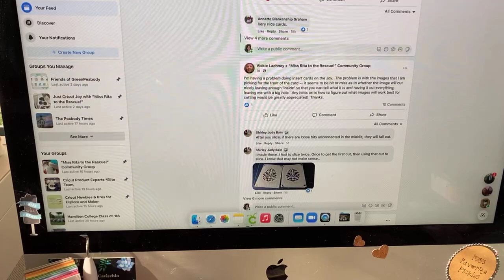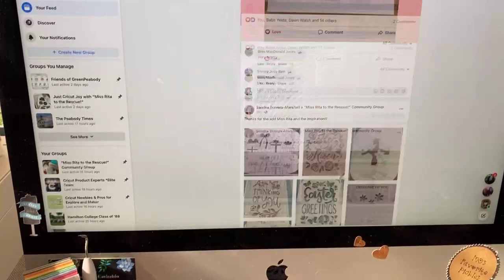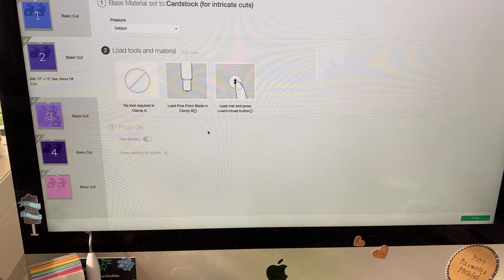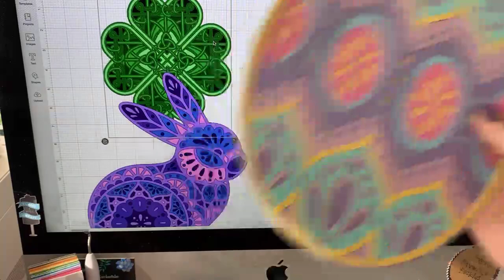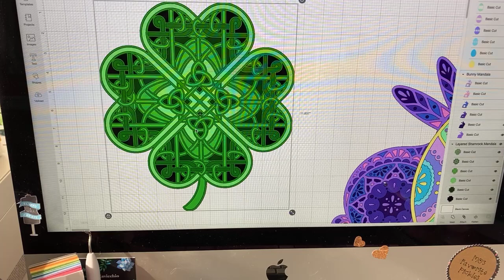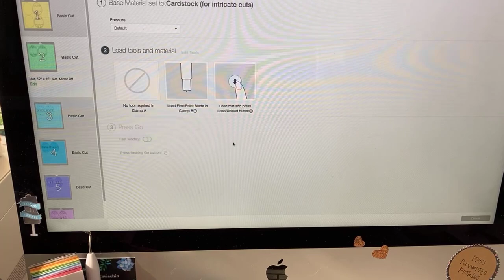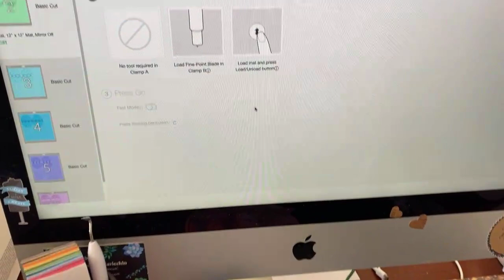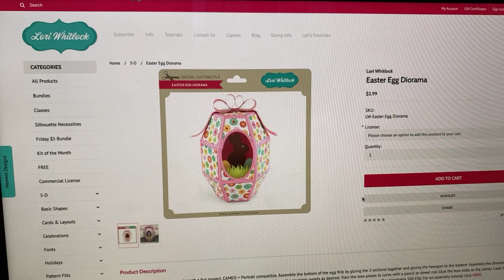Bunny, Egg and Shamrock Spring Mandalas!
Here are the free Cricut Design Space links for this project:

If you are ordering from Cricut, be sure to use my link *and* code when ordering.

Cricut Chat happens live every weekday at 9am. Cricut Date Night is on normally on Saturday nights, but is being replaced by Cricut Chat: Brunch Edition, which is on Sundays at 3pm!

You can find 12 x 12" cardstock, glue and much more at Create for Less.

Find my YouTube channel at:
YouTube.com/c/Missritatotherescue